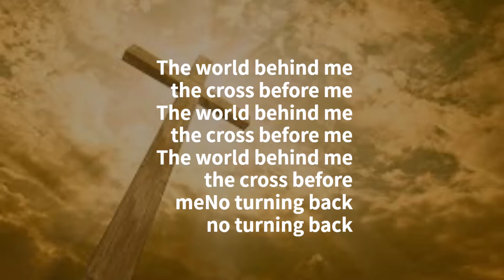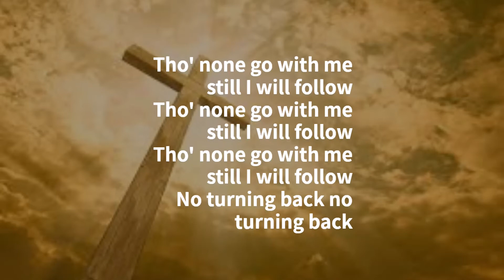I have decided to follow Jesus